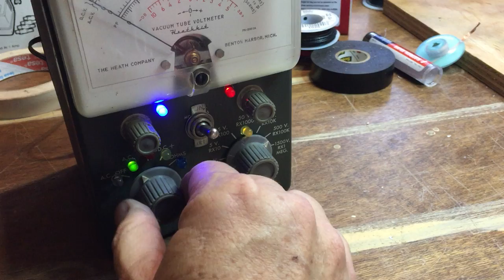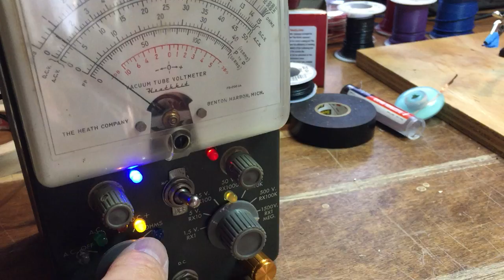V7A Homemade Drone Synth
The V7A noisemaker is finished. Built inside an old Heathkit multimeter, it’s three oscillators and a capacitor array which changes the tonality.The multimeter needle is on a switch, adding that resistance to the circuit shifts the tones higher.

The logo on the side was applied from a photo on inkjet transparency paper. The transfer is accomplished via hand-sanitizer.